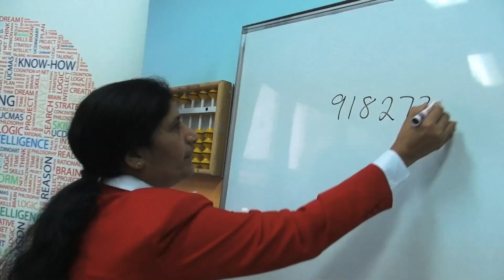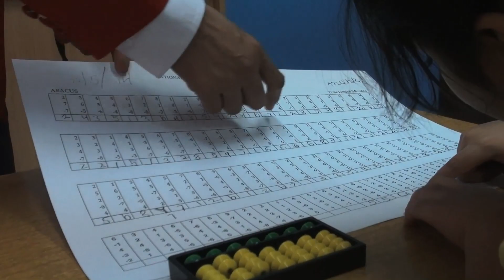Learning maths the easy way with abacus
Learning maths the easy way with abacus. After-school programme in Dubai helps children improve their memory and speed in thinking through abacus.